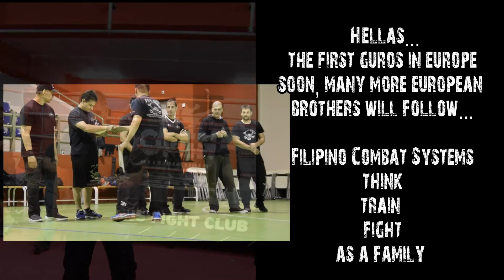First FCS Guros in Hellas & Europe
Soundtrack: Children of the sun- Nightstalker